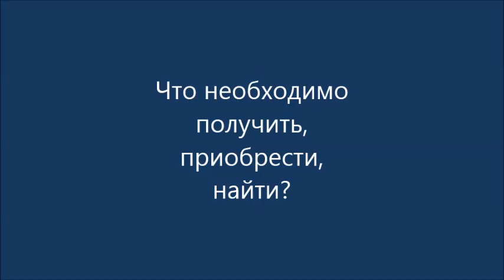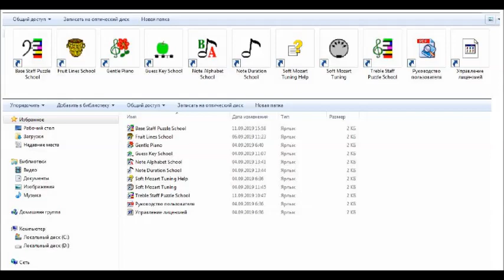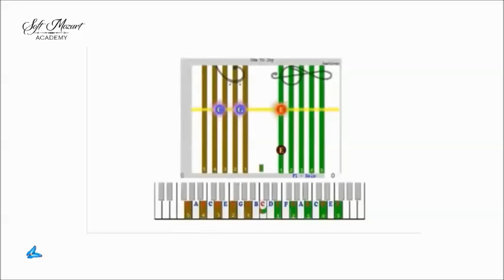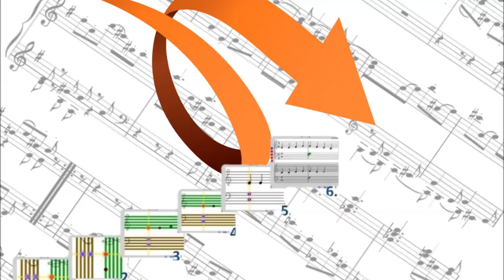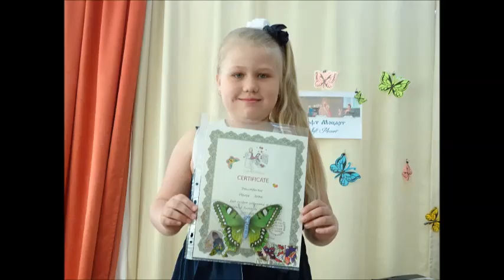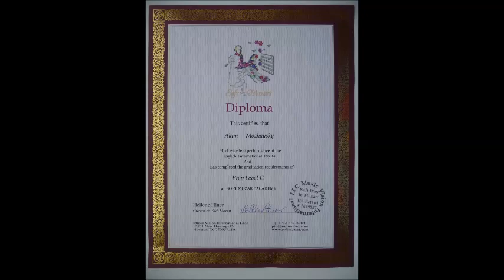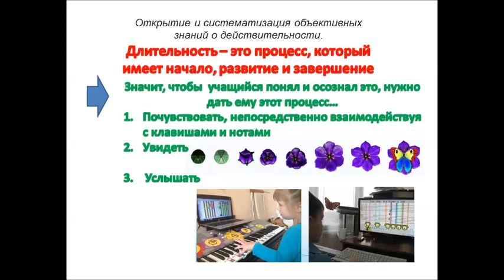Как организовать музыкальную студию и домашнее обучение по программе "Софт Моцарт"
ПОДГОТОВКА ПЕДАГОГОВ К СЕРТИФИКАЦИИ ПО МЕТОДУ Е.В. ХАЙНЕР (НАЧАЛЬНОЕ МУЗЫКАЛЬНОЕ ОБРАЗОВАНИЕ)
Консультирование и помощь по всем практическим и теоретическим вопросам курса обучения для педагогов Е.В.Хайнер

Материал подготовлен для музыкально-компьютерной
лаборатории РГПУ им. А. И. Герцена